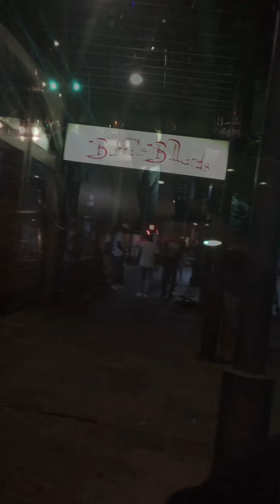Kickoff to My Birthday weekend: Painting with a twist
Kickoff to My Birthday weekend
Went to painting with a twist and then Downtown Austin TX. To 6th Street. Had a blast!